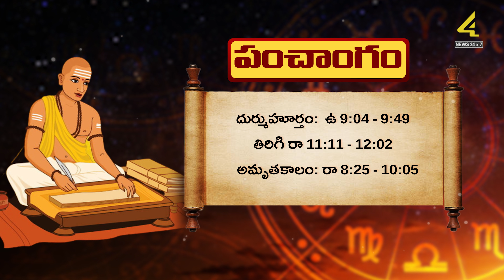Daily Panchangam | 23rd January 2024 | మంగళవారం పంచాంగం వివరాలు